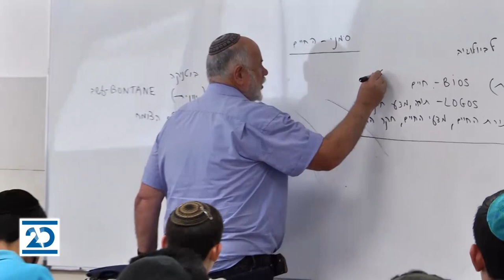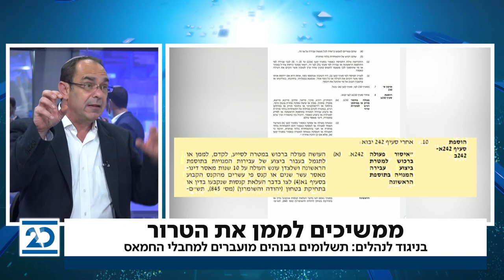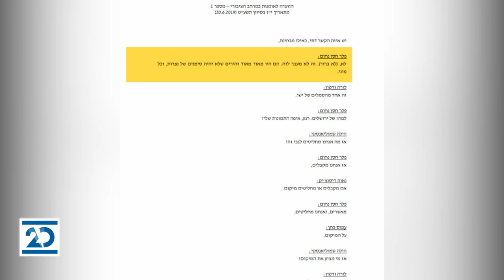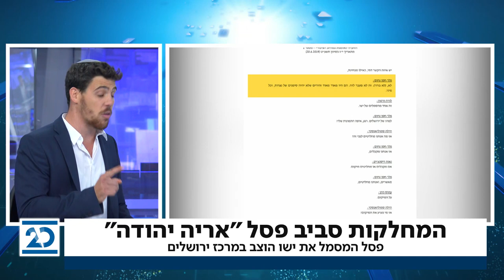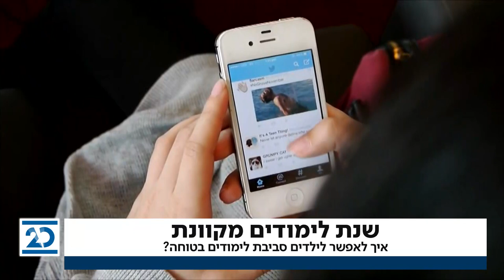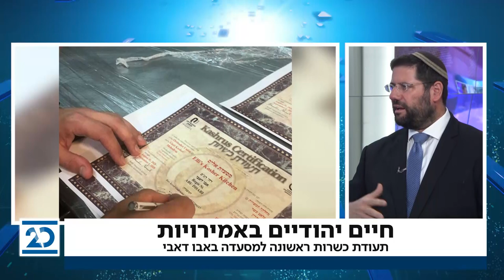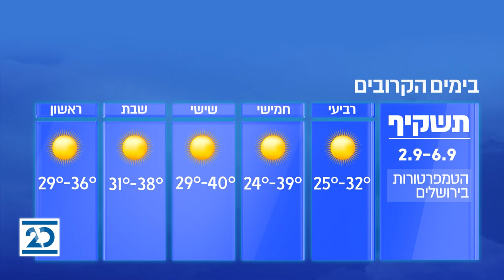המשדר המרכזי | 2.9.2020 | התכנית המלאה